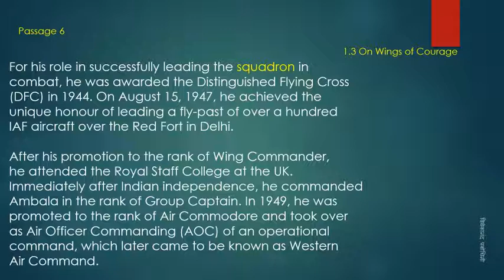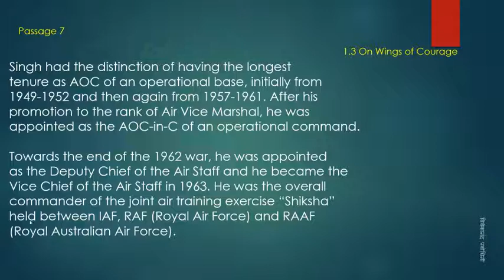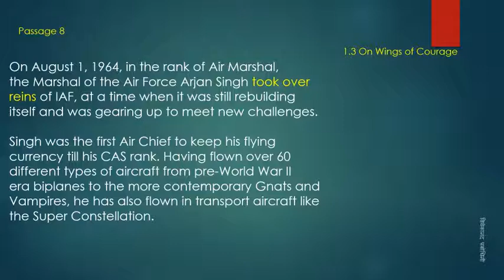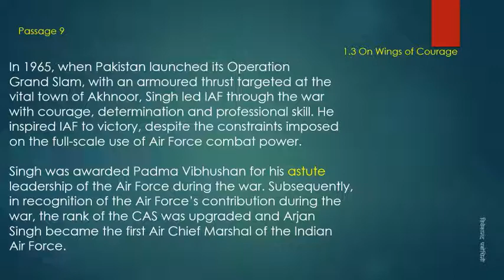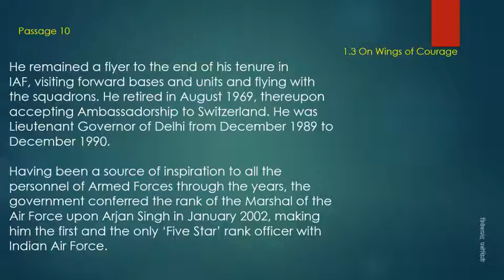1 3 On Wings of Courage Part 2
This video tells about topic on Great Personality Air Marshal Arjan Sing.
Line to line reading with explanation and vocabulary is given.